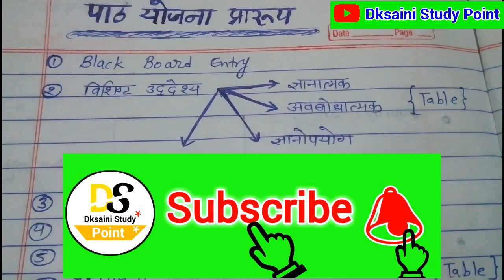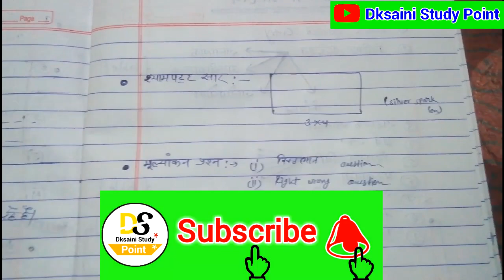B.ed./BSTC (D.El.Ed.) Lesson Plan diary format | पाठ योजना कैसे बनाये | How to make lesson plan B.ed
dosto aaj ki es video me hum aapse bed/BSTC lesson plan kaise banaye ke bare me bat karege Ummeed hai aapko ye video bahut pasand aayegi thank you so much.